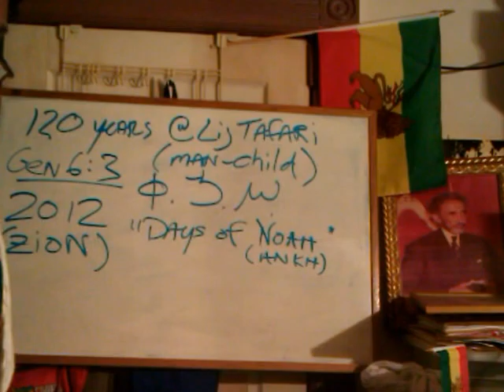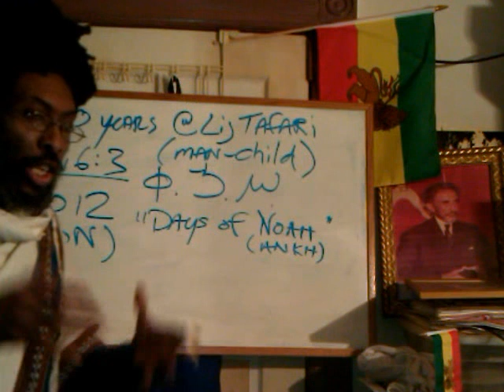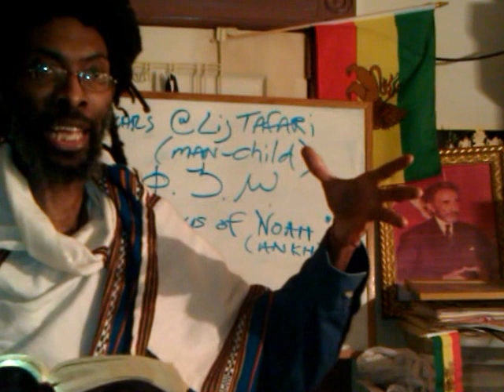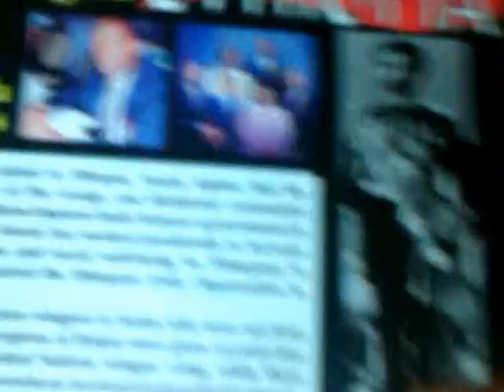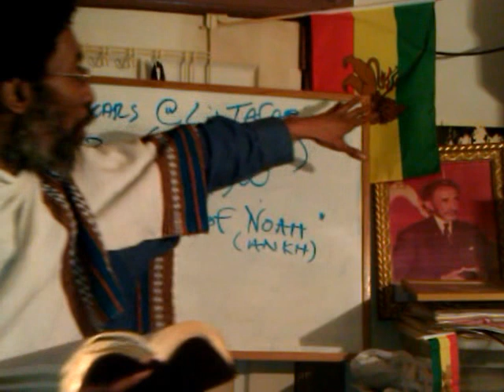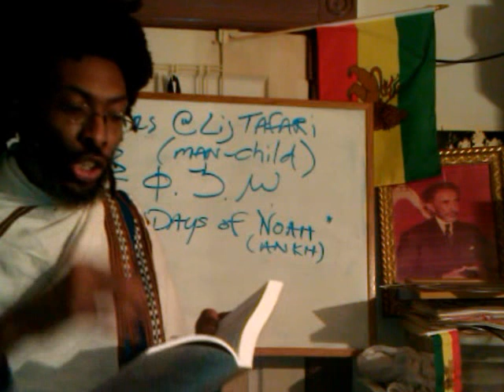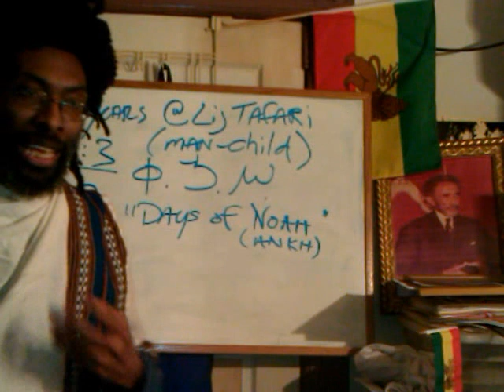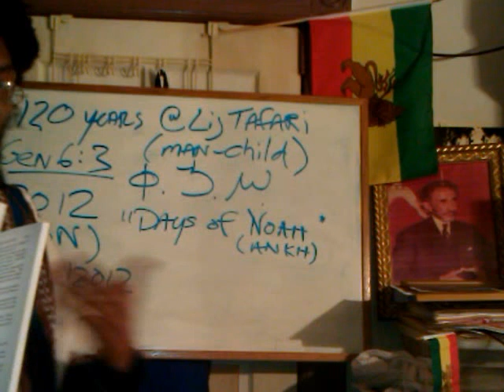RASTAFARI 2012 EXPOSED: H.I.M. HAILE SELASSIE I Reproves World; Sin, Righteousness Judgement!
Pt2 RASTAFARI GADLA ADAM & GENESIS 120yrs: Ethiopic Code Reveals 12/21/2012 Date = 12th Takhsas 7505 feat. Ras Iadonis Tafari, aka Wendim Yadon

Jah "Rastafari Movement (Religion)" 12/21/2012 "Genesis 6" "Holy Bible" Amharic Kebra Nagast Ethiopic code "Gadla Adam" Melchizedek "Second Adam" Righteousness Jesus Christ Abba Keddus Yeshua Ha-Moshiyach "Black Messiah" Nibiru Noah's Flood Ark Noahide Laws Mayan Calender 2012 "African Zion" 120 years "Haile Selassie I" lost sheep "Africa (Continent)"  "Jesus (Deity)"